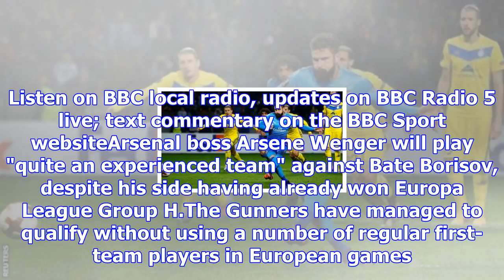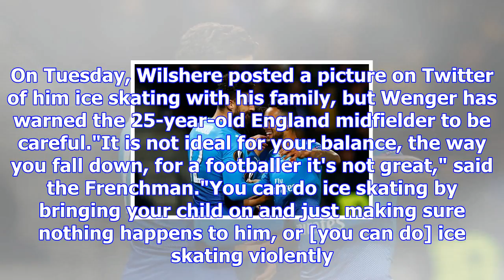Arsenal v bate borisov (thu)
Oliver Giroud scored a penalty during Arsenal's 4-2 win at Bate Borisov in SeptemberHow to follow. L...